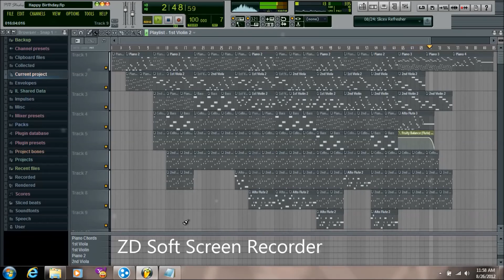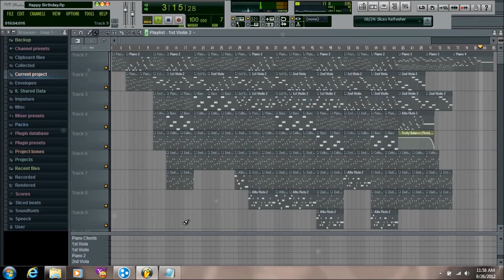[FL Studio 10] Happy Birthday Remix (Orchestral)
While looking for an idea for my new orchestral song, i decided to remix/remake this song, which is better mixed (well not really), more instruments, sounds, video effects, etc.etc... And i just want to let ya know that im not give up on composing music, just have a lot of things in my mind, school, work, bla bla bla... I also have to compose a song for Rhea County High School Band, which is my school :) Well, thats all i can say.